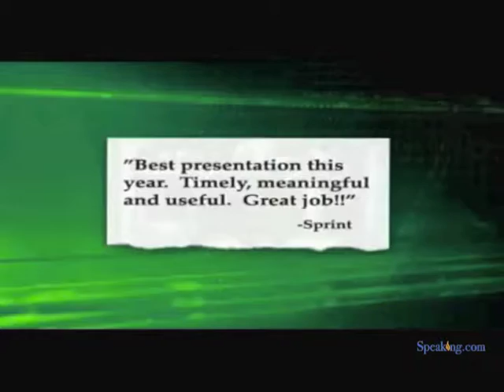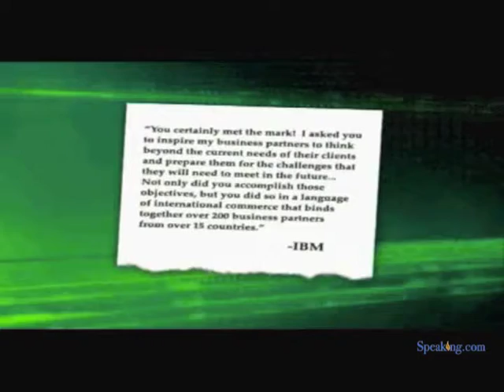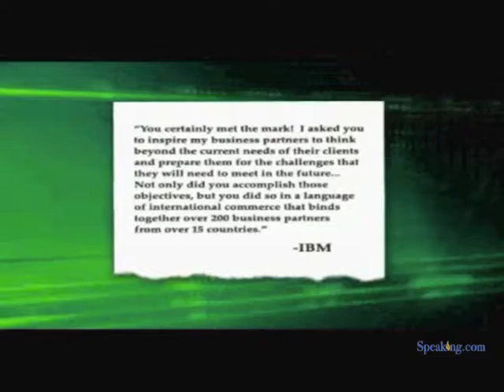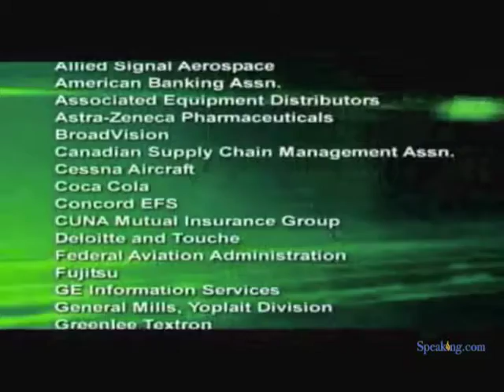Jack Shaw | Speaking.com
For over 20 years Jack Shaw has provided advisory services to leading Technology Solution Providers including IBM, SAP, Oracle and others as well as providing expert guidance and best practices to Fortune 500 Companies such as General Electric, Coca Cola, Allstate, PacBell and many more.

Jack is a visionary technology and business strategist who has spent his career leading companies in numerous industries and their technology suppliers to better, more efficient ways of conducting and operating their businesses.

He is widely recognized for his expertise in such leading edge business technologies such as:

    Cloud Computing and Virtualization
    Data Analytics
    Decision Management
    e-Procurement
    Intelligent Systems
    Mobile Commerce
    Process Improvement

He is a Marketing Strategist, an Industry thought leader, and the noted Author of three critically acclaimed books and numerous articles and White Papers. He was the Founder and Editor of the e-Commerce Executive newsletter, and of the EDI Buyer's Guide. A charismatic speaker, he's delivered more than 1000 paid keynote addresses and executive presentations in more than 20 countries.

The advisory services of the Management Consulting Firms Jack founded, Breakthrough Business Technologies and e-Commerce Strategies, have saved corporations billions of dollars over the last twenty-five years by enabling them to implement more efficient processes and by leveraging technologies to position them to compete better in today's market and in the future.

His keen perception and vision into emerging technologies and business practices have also enabled Technology Solution Providers to build products and services that anticipate where the market is headed thus generating hundreds of millions of dollars in revenues for those organizations.

Jack is uniquely talented at translating business technology into business value propositions. His C-Level Executive credibility and dynamic delivery accelerate new business through the sales cycle.

Jack graduated from Yale with a degree in Business Administration and has an MBA from Kellogg in Finance and Marketing.